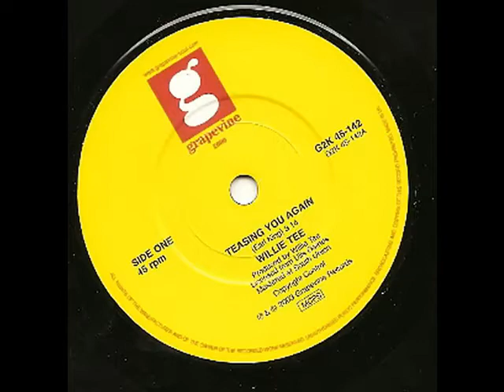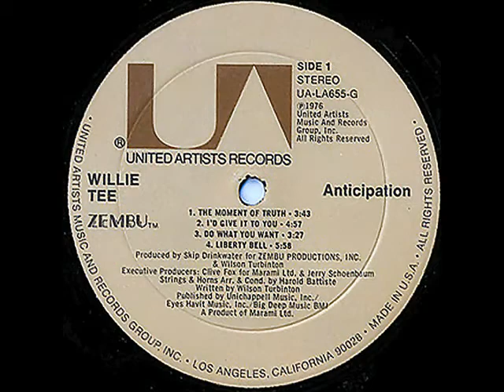Willie Tee - "Walking Up A One Way Street"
Willie Tee (Wilson Turbinton) (February 6, 1944 - September 11, 2007) was an American keyboardist, songwriter, singer, producer and notable early architect of New Orleans funk and soul, who helped shape the sound of New Orleans for more than four decades.  His songs were also popular along with the Carolina's beach music played in the 60s and 70s

He made his first recordings for the local AFO Records in 1962 while still a
teenager. Three years later, he cut "Teasin' You", a soulful, mid-tempo composition for Atlantic Records. His "Walking Up a One-Way Street" and "Thank You John" were also popular hits.

In the late 1960s, Willie Tee & the Souls played venues from the Apollo Theater in Harlem to the Ivanhoe on Bourbon Street. After hearing the band at the Ivanhoe in 1968, jazz musician Cannonball Adderley encouraged Tee to record an instrumental album. The album was never released, but the master tapes were recently rediscovered in the vaults of Capitol Records. Tee's pop was called expressive, his funk ferocious and his jazz "like mirrors in a prism" by longtime producer Leo Sacks, who called Willie Tee "a monster on the B-3 organ" in a Times-Picayune article

More recently, New Orleans rapper Lil' Wayne sampled "Moment of Truth", a song from Turbinton's 1976 album, Anticipation for "Tha Mobb", the opening track on Tha Carter II.

Tee remained active in his career as a producer, songwriter, performer and session musician. His collaborations with his brother Earl included 1988's Brothers for Life. He contributed to Dr. John's 2004 album, N'Awlinz: Dis Dat or D'Udda, and appeared briefly in the Oscar-winning Jamie Foxx film about Ray Charles, Ray.

In April 2007, the Louisiana Music Hall of Fame honored Tee for his contributions to Louisiana music with an induction.

Tee died on September 11, 2007, aged 63, four weeks after being diagnosed with colon cancer. His brother, Earl Turbinton, had died the previous month.